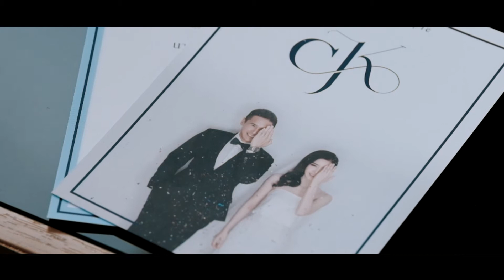พิธีฉลองมงคล โรงแรมนิวทราเวลลอร์ด จันทบุรี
Thai Wedding Ceremony in Thailand